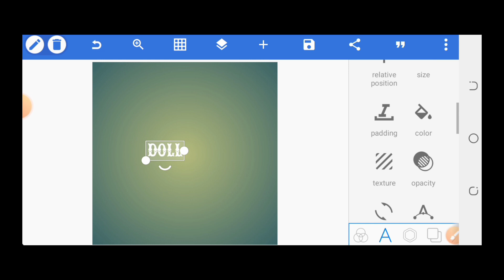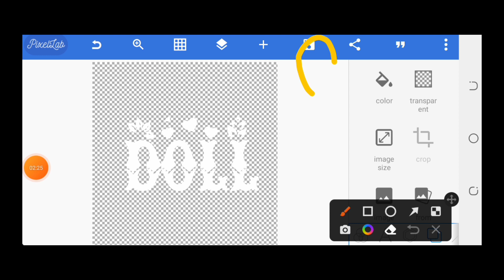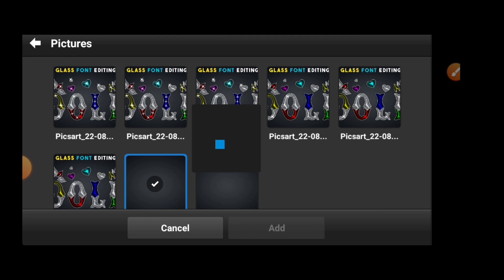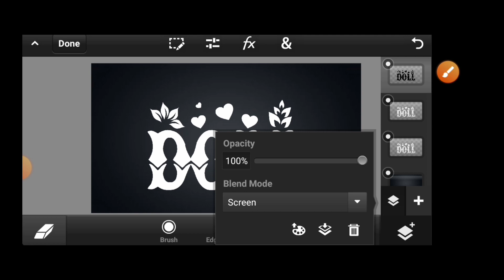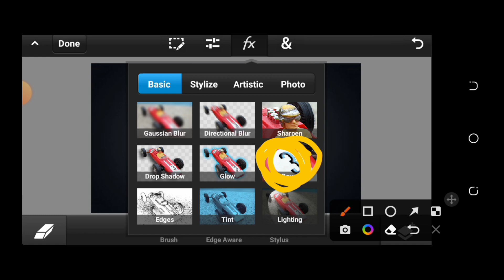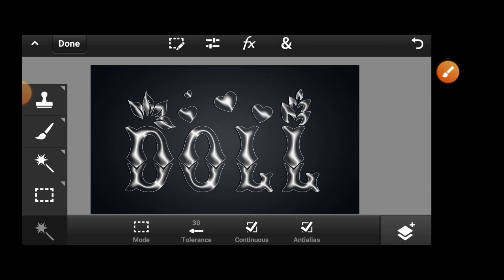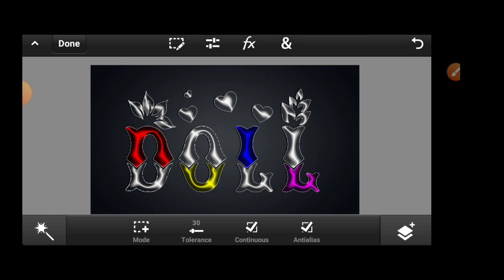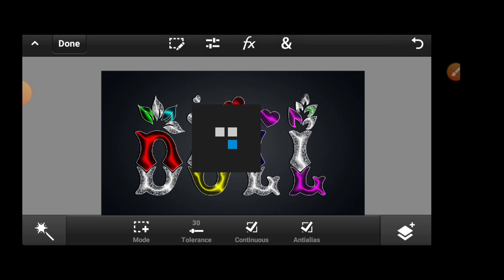Glass Font Editing On Android Using PixelLab Ps Touch Ps Cc How To Make Glass Font | Zarraq Creation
Title Video •

Font 1.

Font 2.

Font 3.

Follow Me Social Sites-